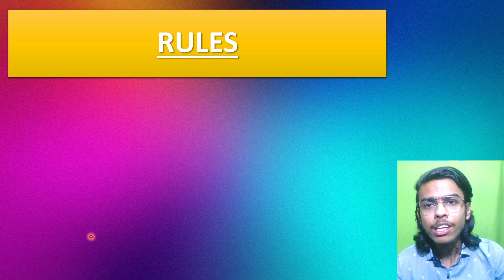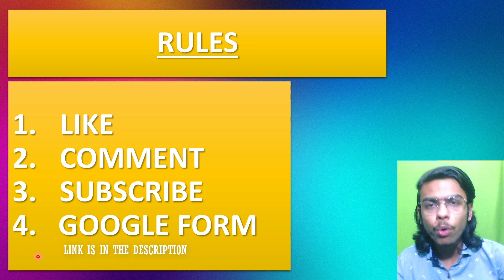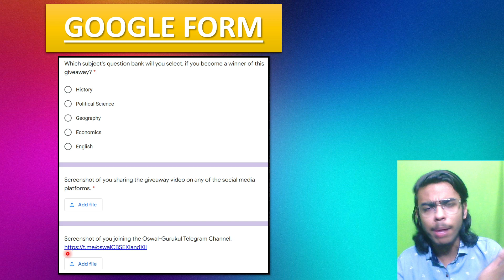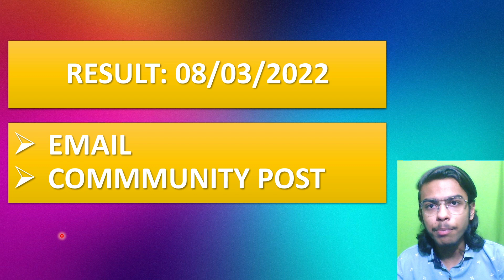Class 12 Humanities Giveaway | Term 2 Board Exam CBSE 2021-22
MUST WATCH:-

TIME STAMPS:-

00:00 | Intro
00:05 | Class 12 Humanities Giveaway
05:00 | Outro